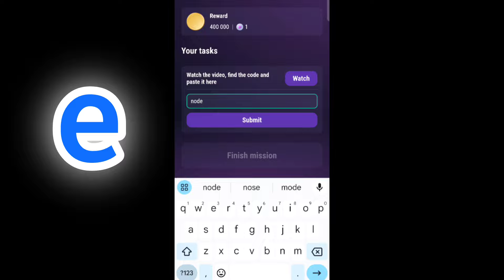10 August tapswap 10 best budgeting Apps Code | Today 10 best budgeting Apps for 2024 Code ! Tapsawp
10 August Tapswap 10 Best Budgeting Apps Code | Today 10 best budgeting Apps for 2024 Code | Tapsawp

10 best budgeting apps code tapswap
tapswap 10 best budgeting apps video code
10 best dropshipping niches code tapswap today
best budgeting apps
tapswap 10 best dropshipping niches code today
budgeting apps
tapswap today video code 10 best dropshipping niches code
tapswap 8 august 10 best dropshipping niches video code today
today 10 best budgeting apps for 2024 code
tapswap 10 best dropshipping niches code
10 best budgeting apps for 2024 code today

10 best budgeting apps code tapswap
10 best dropshipping niches code tapswap today
tapswap 8 august 10 best dropshipping niches video code today,tapswap 10 best dropshipping niches code today
10 best budgeting apps tapswap code
10 august 10 best budgeting apps code

10 best budgeting apps code tapswap
10 best dropshipping niches code tapswap today
10 august 10 best budgeting apps code
10 best budgeting apps code 10 august
10 august 10 best budgeting apps for 2024 code

10 best budgeting apps code tapswap
10 best dropshipping niches code tapswap today
tapswap code today,tapswap today video code 10 best dropshipping niches code
tapswap
tapswap 8 august video code
10 best budgeting apps tapswap code

best budgeting apps,budgeting apps
10 best budgeting apps code tapswap
budgeting for beginners
the best budgeting apps for 2022
10 best dropshipping niches code tapswap today
best free budgeting apps
best budget app,budgeting
best budgeting apps 2024
10 best budgeting apps for 2024 code
best budgeting apps 2021
best budgeting apps for iphone,best budgeting apps for android

10 best budgeting apps for 2024 code
10 best budgeting apps for 2024 code today
10 august 10 best budgeting apps for 2024 code
10 best budgeting apps for 2024 code 10 august
tapsawp 10 best budgeting apps code
10 best budgeting apps tapswap code
10 best budgeting apps code today
today 10 best budgeting apps code
10 best budgeting apps video code
10 august 10 best budgeting apps code
10 best budgeting apps code 10 august

thanks ♥️